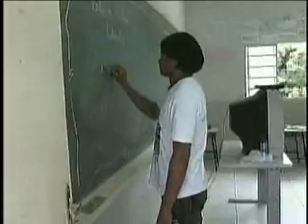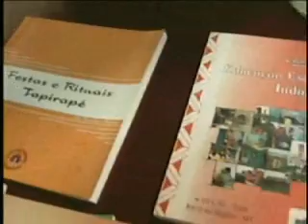JORNAL DE MATO GROSSO INDIOS GRADUAÇÃO 29-01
HOJE VOCÊ VAI CONHECER UMA ALDEIA INDÍGENA, NO MÉDIO NORTE DO ESTADO, ONDE OS ÍNDIOS, DESDE CRIANÇAS, SÃO PREPARADOS PARA ESTUDAR FORA DA TRIBO./ ALÉM DE SE FORMAR EM CURSOS SUPERIORES, MUITOS JÁ ESTÃO FAZENDO ATÉ PÓS-GRADUAÇÃO./ E ELES VOLTAM PARA AS ALDEIAS PARA LEVAR O CONHECIMENTO ADQUIRIDO E DAR OPORTUNIDADE PARA OS OUTROS.//
SN SEM GC

JANAÍNA GAHYVA
Barra do Bugres

Imagens
TOTTY GRANDOSCHEK

MÁRCIO MONZILAR
professor

(creditar nos índios pintados)
Imagens
ARQUIVO

ELIAS JANUÁRIO
coordenador da faculdade indígena

produção
MAURÍCIO DALEPIANE

NIVALDO RAIRATE
professor auxiliar

LUIS FERNANDO CALOMEZORE
cacique umutina

DULCINÉIA TAN-HUARE
diretora da escola da aldeia